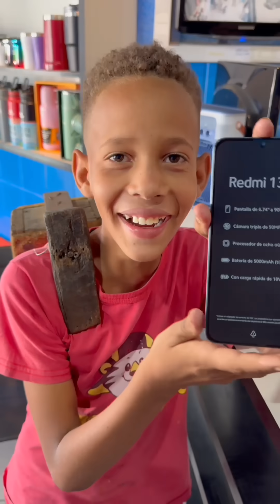Menino de 10 Anos que Trabalha de Engraxate tem Sonho Realizado e Ganha Celular ❤️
Eu tinha combinado com o menino Luan de realizar o sonho dele e levá-lo em uma loja pra comprar um celular pra ele no dia seguinte. Mas vi que ele estava tão ansioso que com certeza nem ia conseguir dormir, então fui no mesmo dia realizar o seu sonho. Agora se vcs tbm sentiram de coração que esse menino de ouro merece o seu carinho, bora ajudar mais essa família.

Quem quiser ajudar o Luan e sua família, vou deixar um pix nosso e todo dinheiro que cair nesse pix nós iremos usar para ajuda-los!